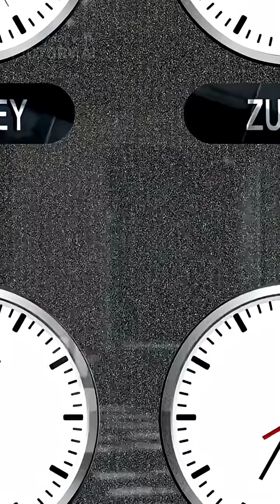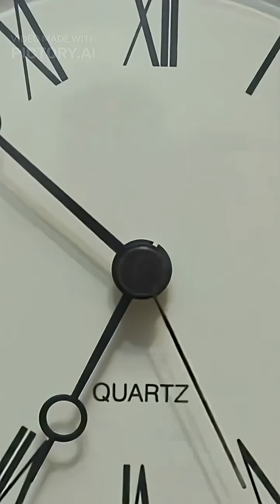The Future of Timekeeping (Innovations in Watch Technology)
On November 18, 1883, America experienced the “Day of Two Noons” as scientists created the first standard time zones. This breakthrough transformed railroads, astronomy, communication, and eventually GPS and the internet. Discover how one decision reshaped modern timekeeping.